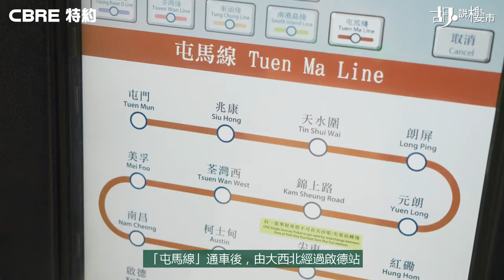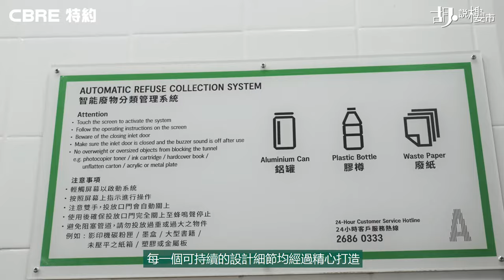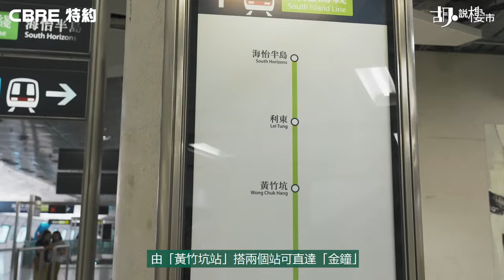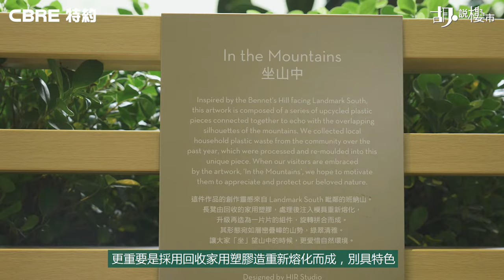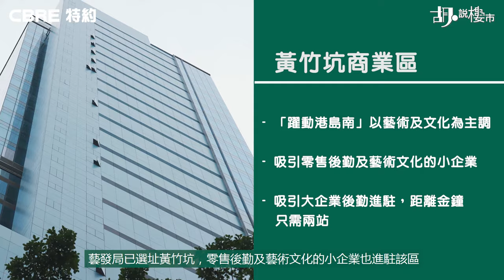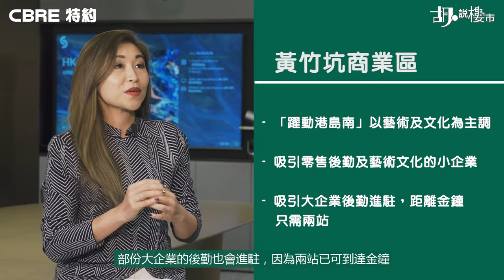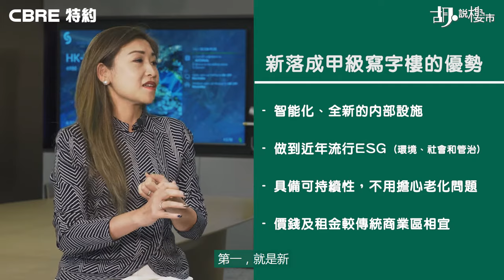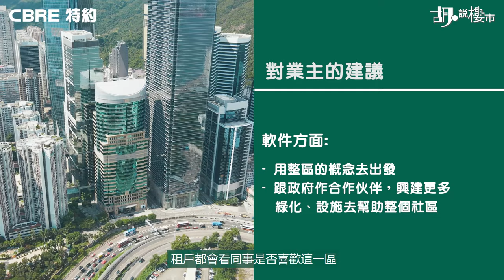CBRE Hong Kong X WuChatProp – The New looks of Kai Tak & Wong Chuk Hang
As the trend of decentralization continues, some old districts in Hong Kong have been gradually transformed into new commercial districts completed with world-class facilities and infrastructures. In the latest co-op video with WuChatProp, Judy Wai, Senior Director, Advisory & Transaction Services – Office Services, CBRE Hong Kong and local Real Estate Influencer Mr. Wu Kwok Wai explore the new looks of Kai Tak and Wong Chuk Hang districts and visited two new Grade A commercial developments in the areas – AIRSIDE and Landmark South. In addition, CBRE’s Head of Office Services Ada Fung also shares her insights into the latest office trends and explains how corporates can achieve ESG goals from the real estate standpoints.

隨著香港「去中心化」的趨勢持續，一些大家熟識的區份已在不知不覺間蛻變成配套完善的全新商業區。最新一集《胡．說樓市》中，CBRE辦公樓部資深董事衛文珺Judy與地產界KOL 胡國威來到啟德及黃竹坑區探索它們的全新面貌，並參觀兩區的全新甲級商業項目AIRSIDE 及Landmark South。除此以外，CBRE辦公樓部主管馮慧詩Ada亦與胡國威分享了新落成商廈於租金及實踐環境、社會和管治（ESG）目標方面的優勢，以及寫字樓租賃市場的最新資訊和動向。